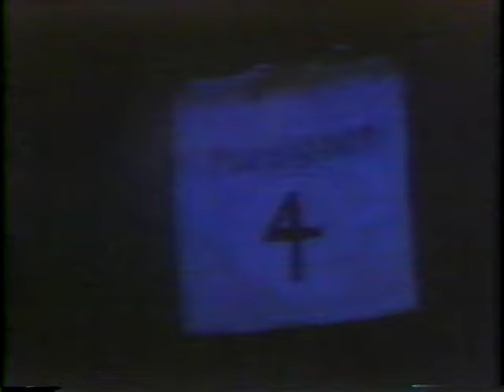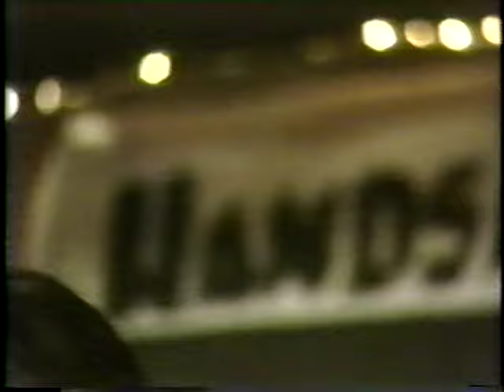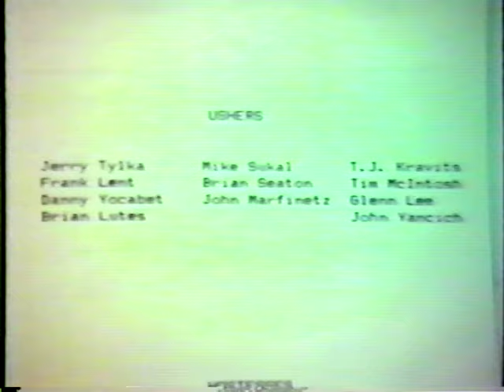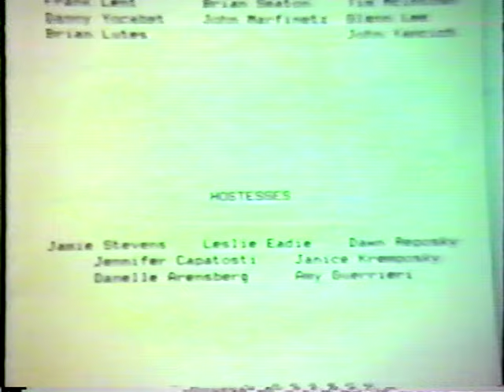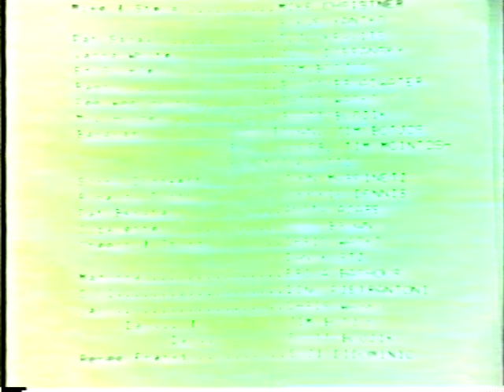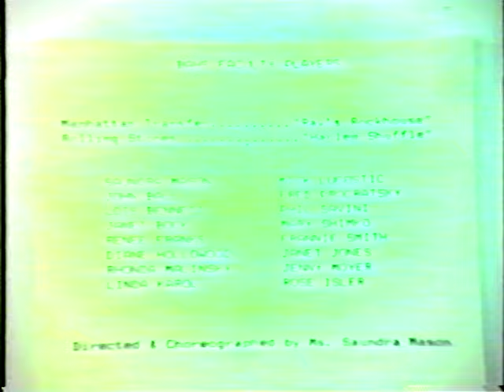1986 Throwback - Brownsville Area High School 2nd Annual Lip Sync April 9th, 1986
30 Years ago!  Please tag people that were in Brownsville Area High School in 1986.